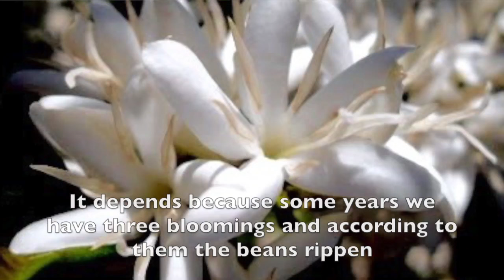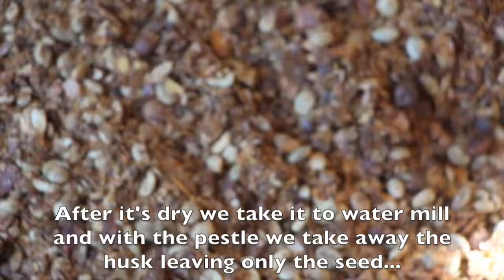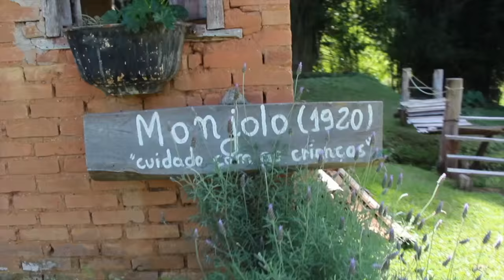COFFEE - BRAZILIAN STYLE - ENG SUBTITLES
Coffee planted and processed in old fashion in a small property in São Bento do Sapucaí SP in the countryside.

The taste is completely different from the product you buy in the supermarket, like it is another beverage!!! To the point that people used to this artisanal coffee, they say the one you buy in packages tastes like roasted straw!!!